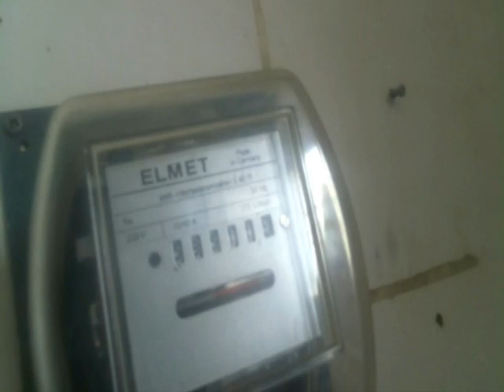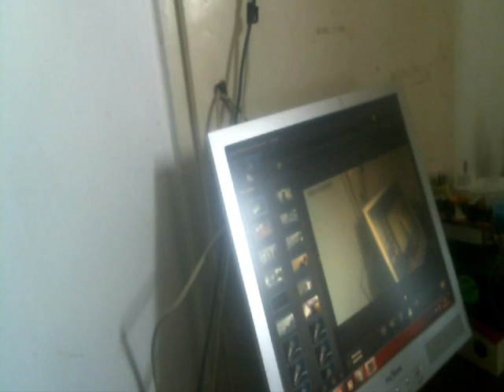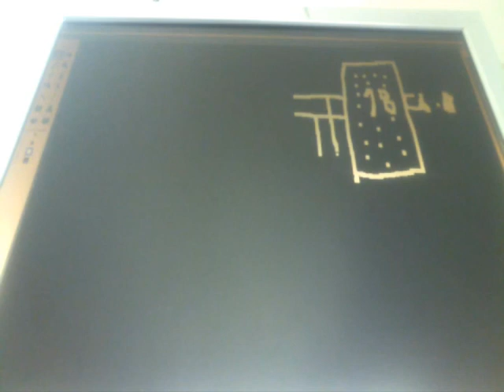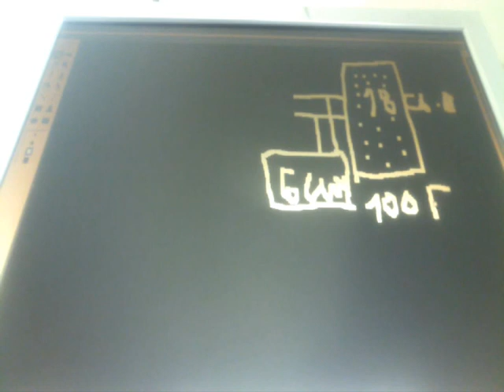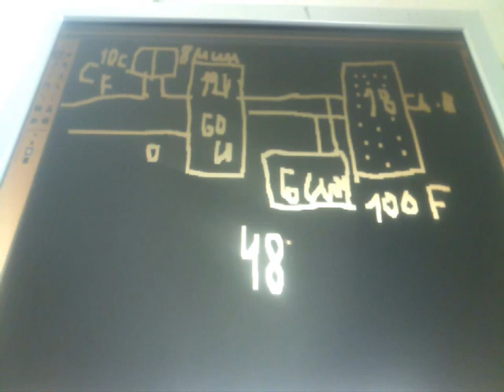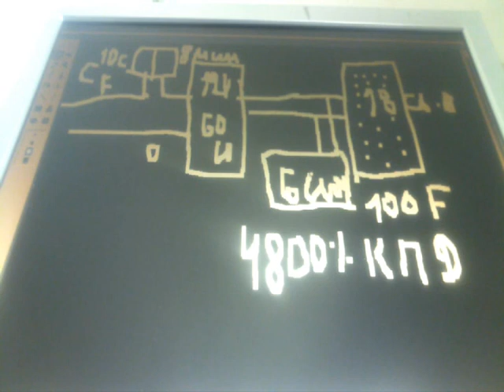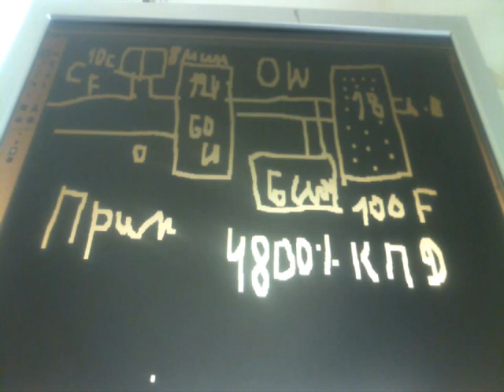БТГ СИСТЕМА ПРИКУРИВАТЕЛЬ С КПД 4800%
система имеет 10 секунд работы прикуривает а потом 8 минут работает на самозапите потом новый цикл эту систему мрожно применять на разные нагрузки увеличивая мощность согласно системе масштабирования . За основу системы взят закон умножения энергии . Все системы Бтг на этом сайте работают четко согласно закона умножения доказывая неверность закона сохнаранения